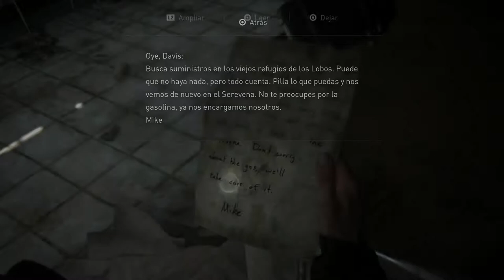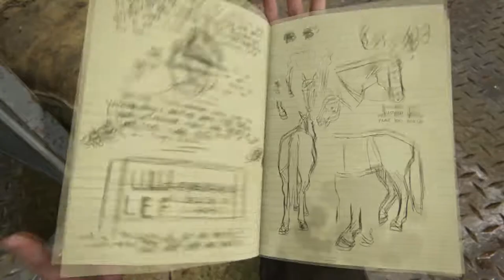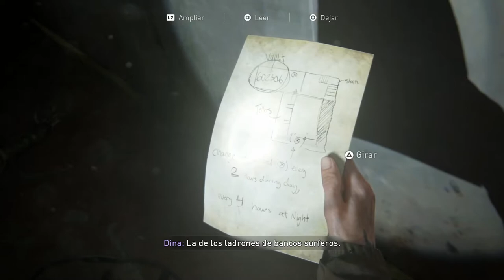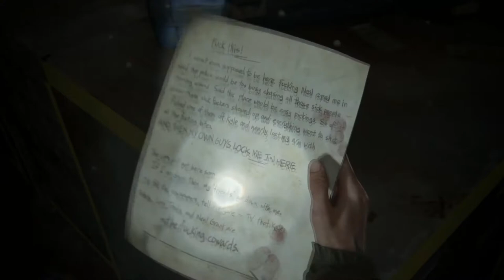THE LAST OF US II | WALKTHROUGH | SAQUEANDO LA CIUDAD #6